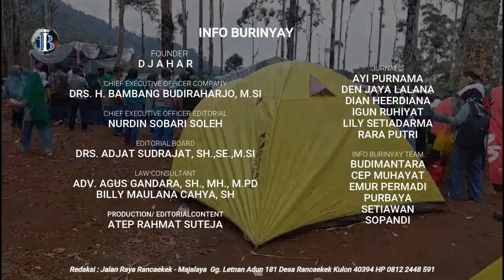Diikuti 1 200 Pelajar, Pemkab Bandung Gelar Jambore Literasi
RANCABALI, INFO BURINYAY – Pemerintah Kabupaten (Pemkab) Bandung melalui institusi Leksam (Literasi Edukasi Keluarga Sekolah Anak dan Masyarakat) Bedas dan Dinas Pendidikan (Disdik) Kabupaten Bandung menggelar Jambore Literasi di Objek Wisata Awana Resort, Desa Alamendah, Kecamatan Rancabali, Kabupaten Bandung, Rabu (22/11/2023).

Jambore yang akan berlangsung hingga besok, Kamis (23/11/2023) itu diikuti 1.200 pelajar dari seluruh Kabupaten Bandung, yang secara resmi dibuka Bupati Bandung HM. Dadang Supriatna, didampingi Bunda Literasi Kabupaten Bandung, Hj. Emma Dety Dadang Supriatna.

Leksam Bedas itu sendiri merupakan program Bupati Bandung Dadang Supriatna dan Bunda Literasi Emma Dety Dadang Supriatna yang bertujuan untuk memajukan dunia pendidikan khususnya dalam meningkatkan dunia baca.

Bunda Literasi Kabupaten Bandung Hj. Emma Dety Dadang Supriatna menyebutkan pentingnya tokoh literasi dalam rangka meningkatkan minat baca masyarakat. Tokoh literasi berperan sebagai pilar penting yang membantu membentuk budaya membaca yang kuat dan berkelanjutan.

“Tokoh literasi itu, pertama, menjadi inspirasi dan teladan, kedua, meningkatkan motivasi membaca, dan ketiga, memberikan rekomendasi sesuai minat dan preferensi masyarakat,” ujar Hj
 Emma kepada Reporter Info burinyay Lily Setiadarma  di sela-sela kegiatan Jambore Literasi.

Emma menjelaskan, kegiatan Jambore Literasi tersebut bertujuan untuk mengedukasi para peserta tentang pentingnya literasi, sehingga diharapkan anak-anak bisa lebih meningkatkan kreativitasnya, dedikasinya, dan juga ini bisa menjadikan suatu kebahagiaan tersendiri ketika anak-anak ini menampilkan hasil kreativitasnya.

“Suatu kebanggaan juga bagi kami, terutama saya, karena telah terbentuk suatu badan literasi yang bisa menumbuhkan makna literasi Kabupaten Bandung,” katanya.

Kepala Disdik Kabupaten Bandung Dr. H. Agus Firman Zaini mengatakan, para peserta yang hadir di acara Jambore Literasi ini merupakan peserta terbaik, yang sebelumnya dilakukan seleksi dari kurang lebih 7.000 pelajar yang mengikuti program literasi.

“Jadi mereka yang ikut program literasi sejak 10 bulan yang lalu itu jumlahnya kurang lebih 7.000 pelajar. Kemudian diseleksi melalui berbagai tantangan seperti menulis surat, membaca buku dan mereview-nya,” kata Agus.

“Hasilnya, lulus 5.000 orang, dan mereka berhak mengikuti Jambore Literasi. Tapi karena jumlahnya terlalu banyak, maka kita seleksi lagi, sehingga menjadi 1.200 orang. Mereka inilah, ditambah guru pembimbing dari sekolahnya masing-masing, yang saat ini mengikuti Jambore Literasi di Awana Resort ini ,” sambungnya.

Kegiatan jambore ini, lanjut Agus, diisi dengan berbagai kegiatan lomba dan pemilihan anak-anak terbaik di Kabupaten Bandung dalam hal kecakapan literasinya. “Program literasi ini akan terus berlanjut, karena literasi sangat berpengaruh terhadap kecerdasan siswa,” ujar Kadisdik.

Camat Rancabali, H. Kan Kan Taufik, S.IP., mengungkapkan rasa syukurnya karena menjadi tuan rumah kegiatan Jambore Literasi.

“Kami sangat berterima kasih, karena dinas sudah menunjuk tempat-tempat wisata di wilayah Kecamatan Rancabali untuk dijadikan lokasi kegiatan. Tentunya ini bisa meningkatkan perekonomian masyarakat sekitar,” ujar Kan Kan seraya berharap, dengan adanya Jambore Literasi akan semakin tumbuh budaya membaca di kalangan masyarakat.

Sementara itu, pengelola Awana Resort, H. Awan Rukmawan sangat menyambut baik kegiatan Jambore Literasi yang digelar oleh Leksam Bedas dan Disdik Kabupaten Bandung.

“Ini merupakan salah satu kolaborasi yang baik. Bahkan harusnya kegiatan-kegiatan kabupaten itu dilaksanakan di desa-desa yang ada di wilayah Kabupaten Bandung. Karena dampaknya sangat positif bagi ekonomi warga,” tutur Awan.

Dia mencontohkan warung-warung milik warga setempat, yang banyak dikunjungi pembeli. Juga produk unggulan di sini banyak dibeli pengunjung. Ini berkat adanya kegiatan tingkat kabupaten yang yang dilaksanakan di pedesaan.

Liputan Lily Setiadarma, Reporter info burinyai yang terpercaya, bersama Diskominfo Kabupaten Bandung, melaporkan dari Langit Kawasan  Awana Resort, Desa Alamendah Kecamatan Rancabali Kabupaten Bandung, untuk Dunia.